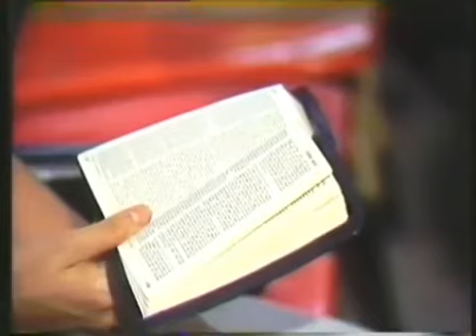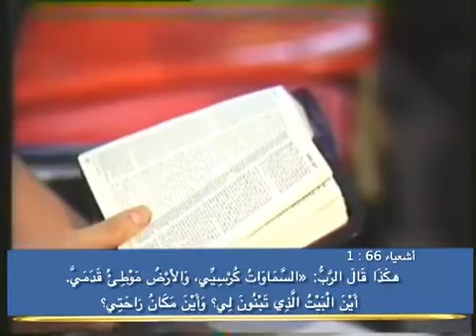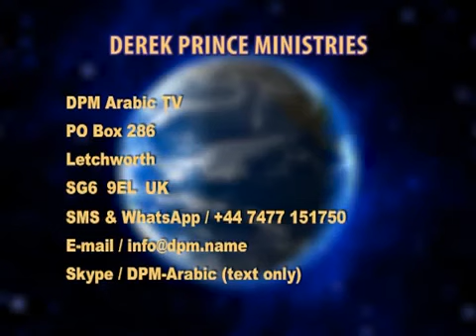4323 - God's Word: Your Inexhaustible Resource, Part 4 (Arabic)